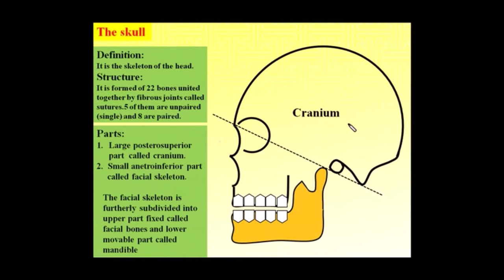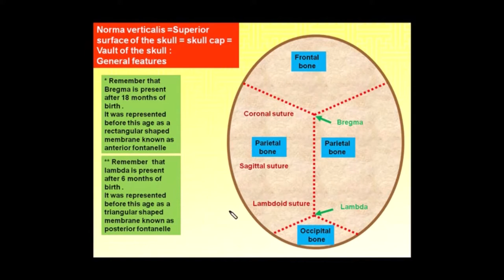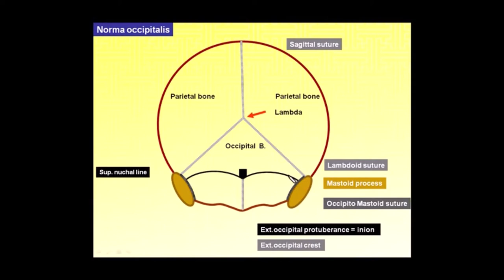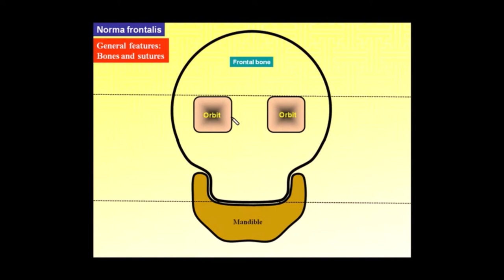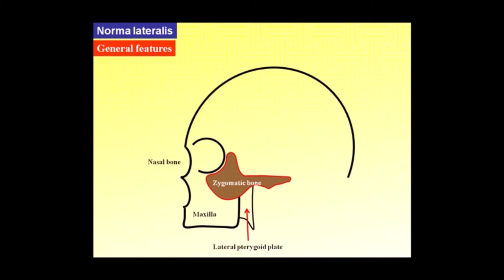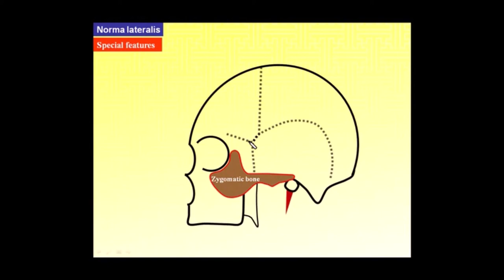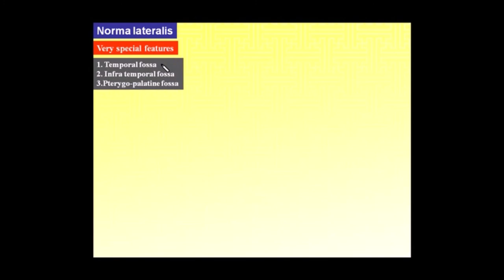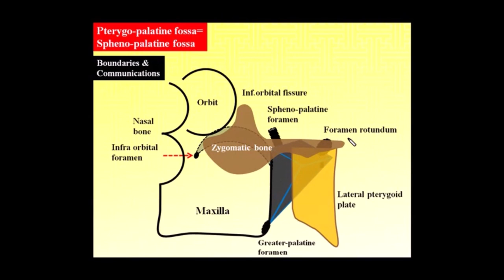Magdy Said Anatomy Series,Head, skull, norma verticalis,occipitalis,frontalis and lateralis